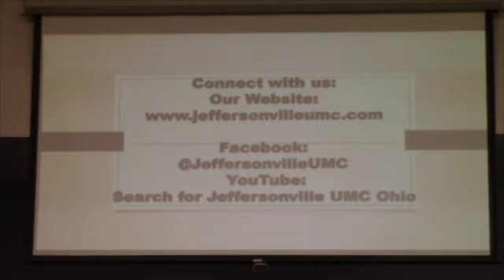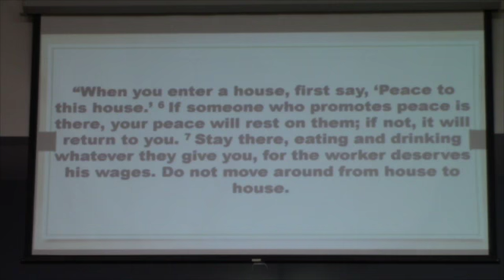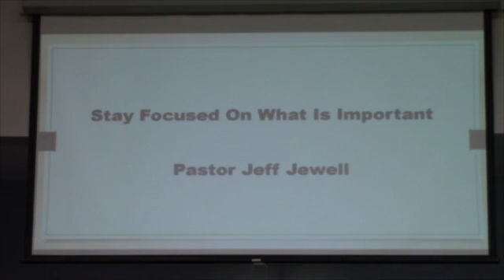Stay Focused On What Is Important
Welcome to the Jeffersonville United Methodist Church Youtube Channel. Pastor Jeff's Sermon is Stay Focused On What Is Important based on the scripture Luke 10:1-12, 17-20. The Old Testament is Isaiah 66:10-14c and the New Testament is Galatians 6:14-18.